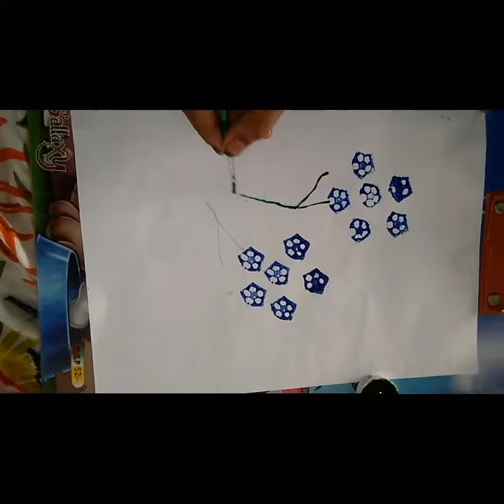How to do vegetable printing /DIY ART/School activities